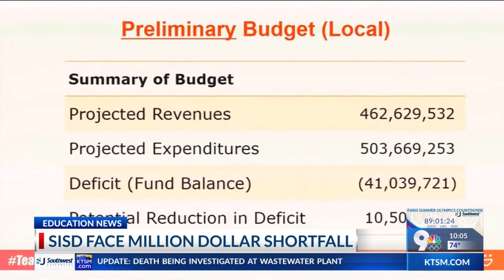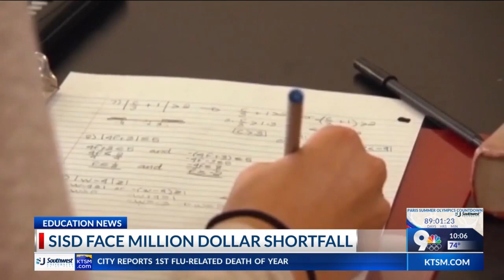Socorro ISD mulls deficit-cutting measures; teachers worried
Socorro ISD considering several ways to attack a growing budget deficit, but teachers and parents are worried